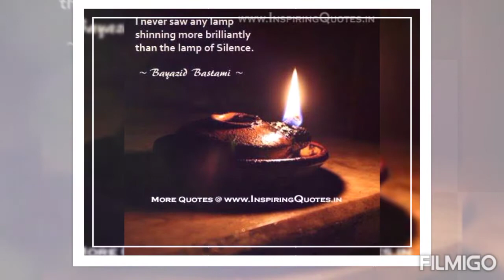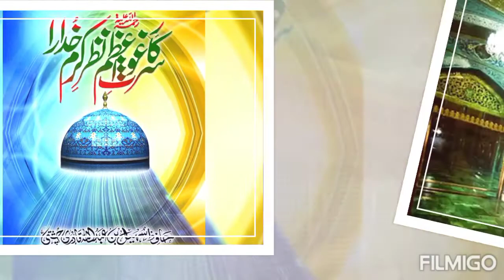Kamli Wale Nabi AA Gaye/ Sufi kalam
Kamli Wale Nabi AA Gaye
Sufi kalams
Sufism
Qwalie
Kalams
Sufism